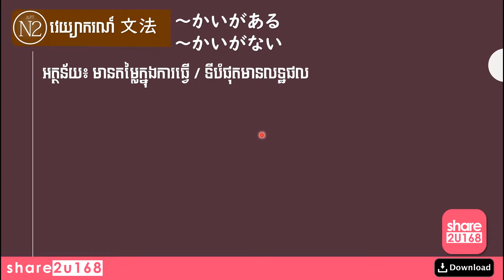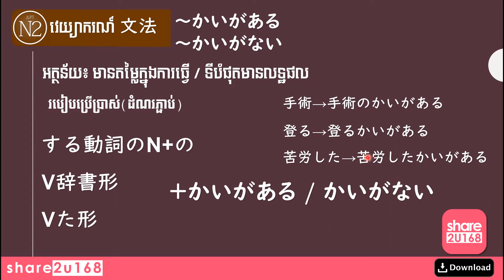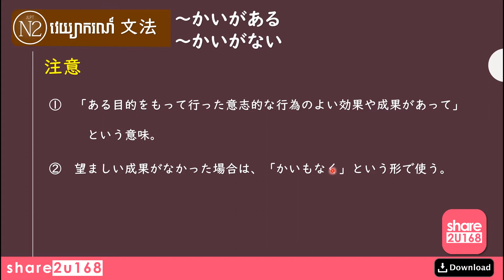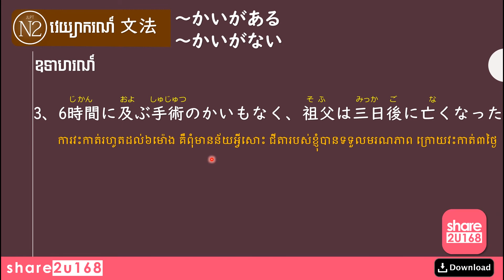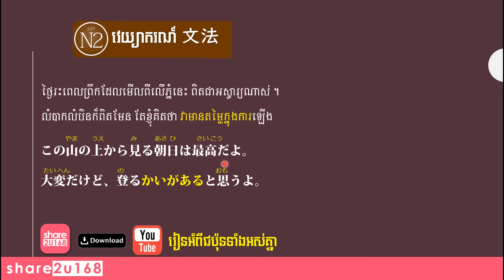【share2u168】JLPT N2 Grammar #135、かいがある--មានតម្លៃក្នុងការធ្វើ / ទីបំផុតមានលទ្ឋផល